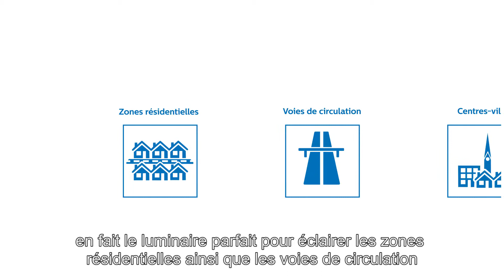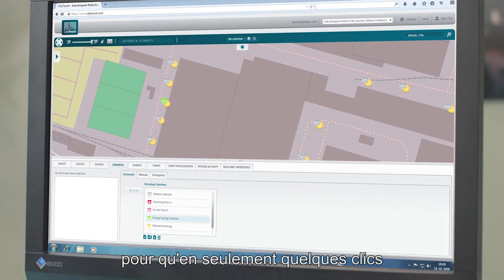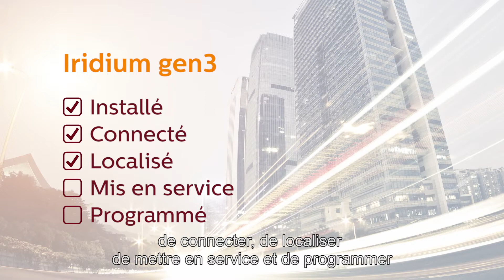Iridium Gén3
Un système intelligent de gestion de l'éclairage public